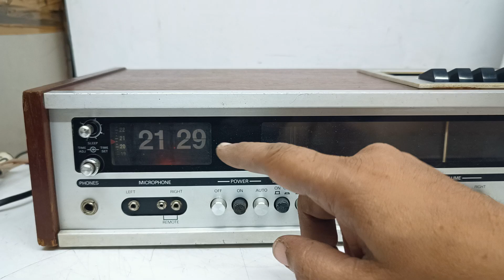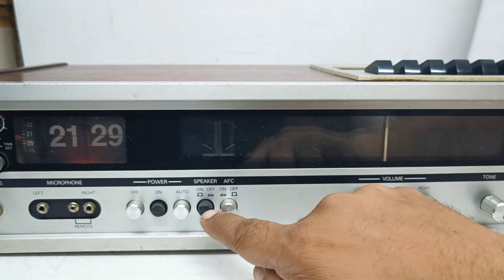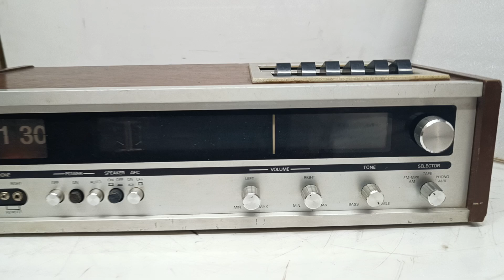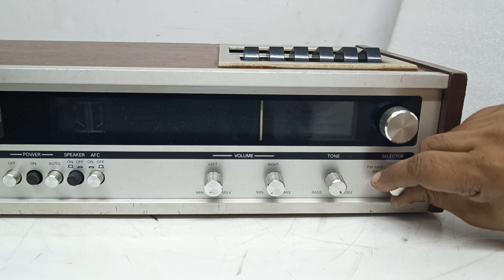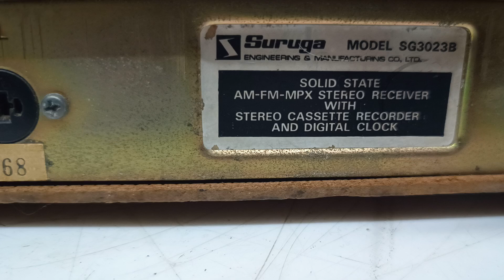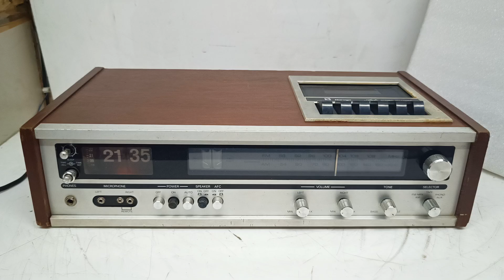Suruga SOLID STATE AM/FM MPX STEREO RECEIVER SG 3023B Price - 8000/- Only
FOR SALE

Suruga SOLID STATE AM/FM MPX STEREO RECEIVER SG 3023B

All the products in the old videos have been sold out. If you want any product, you will have to watch the video every morning at 10:00.,